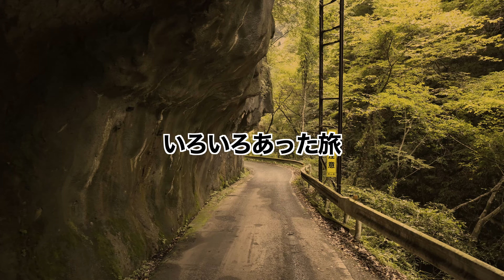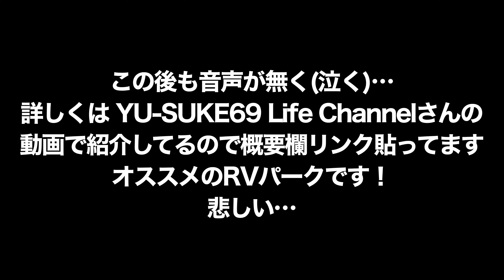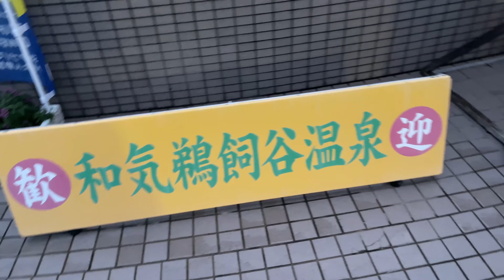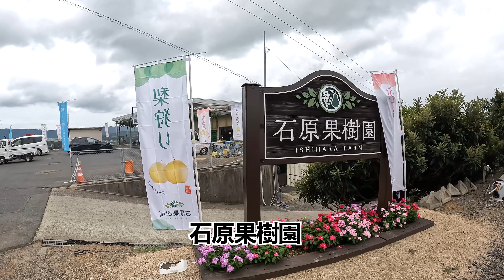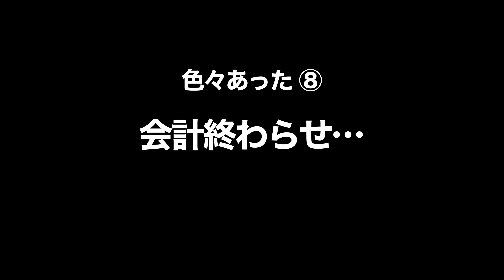色々あり過ぎるキャンピングカー旅｜岡山県(前編)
公開頻度下がっててすみません。久しぶり車中泊旅に行ってきましたが・・
やはり色々ありました・・・

00:00 オープニング
00:25 トラブル1:音声が入ってない
01:11 トラブル2:まだ音声が入ってない
01:42 3.夫婦の会話
02:53 4.RVパークに帰って
05:38 翌日の朝
08:25 果樹園へ
09:03 5.破産の道へ
10:51 6.悪夢は続く
11:46 7.ラスボス
12:43 8.会計後
13:15 出発
15:31 次回予告

◆親父パンダご紹介動画

動画制作の励みになる「コメント」「高評価」本当にありがとうございます！
皆様からのコメントは拝見し参考になってまた励みになっています。
平日は仕事の兼ね合いから動画は毎週末公開を目指しています。

撮影機材
GoPro10 , GoPro9 , GoPro MAX , Sony A7siii

こんとどぅふぇ HiLi-ひぃ-：曲名：ほいっぷ！feat.りこ。